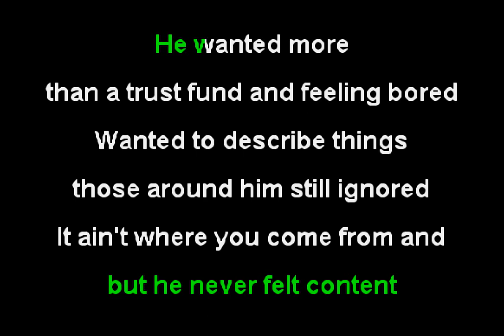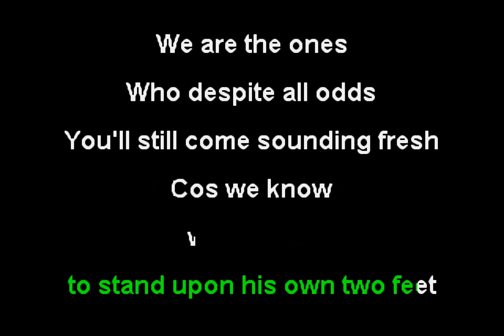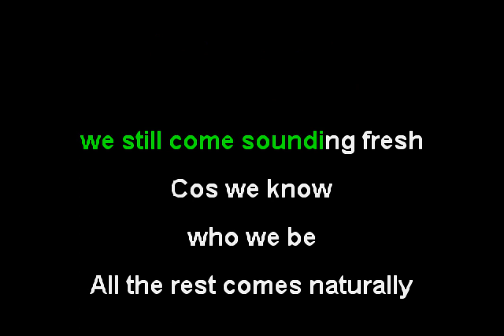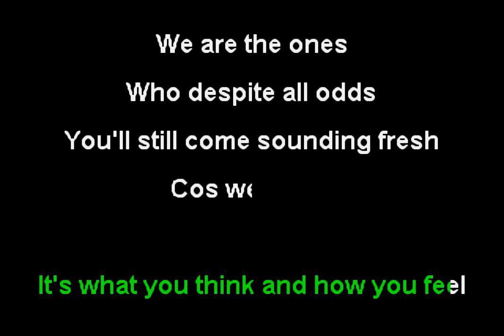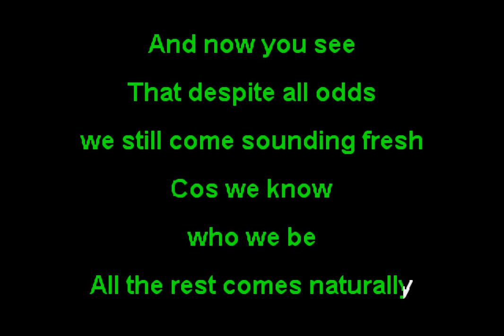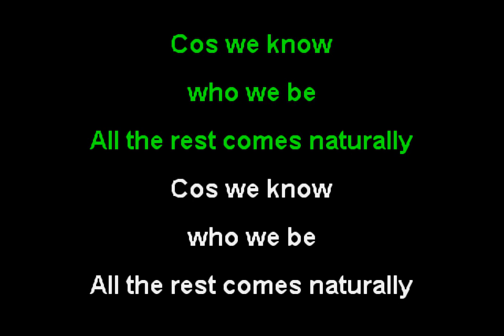Capdown - No Matter What (Funbox Karaoke, 2007)